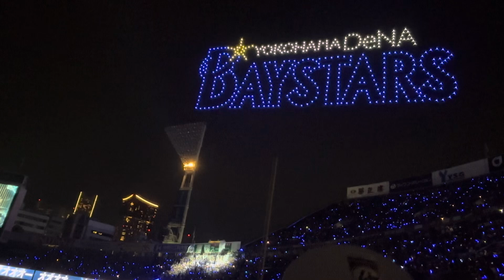2024/07/11 DNA スターナイトドローンショー